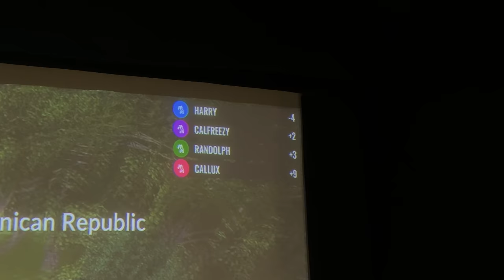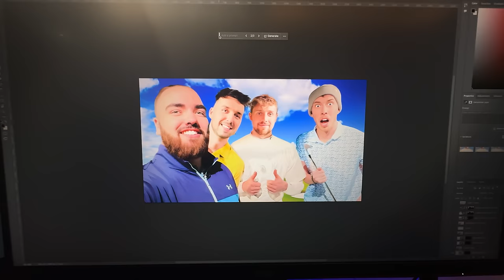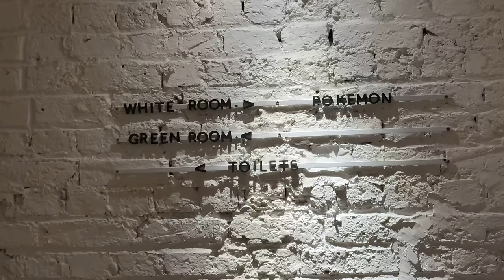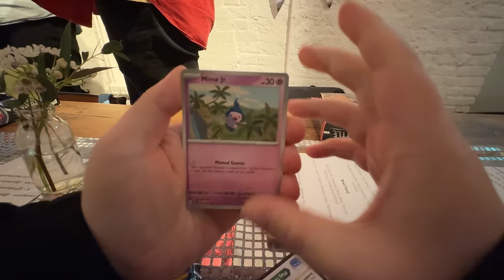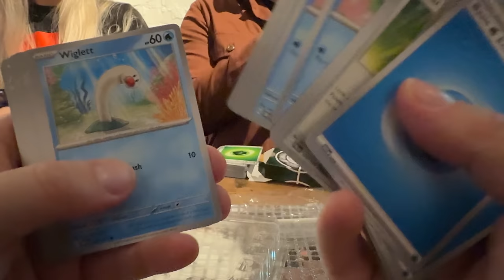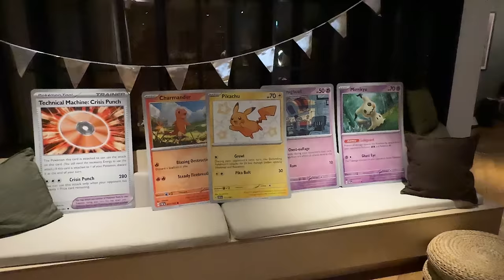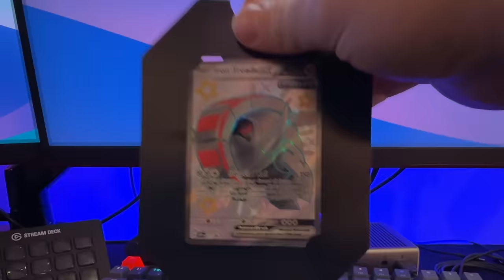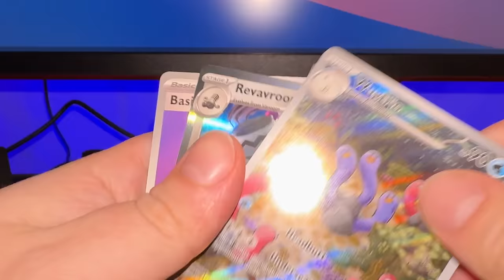When Golf with the Boys Goes Wrong